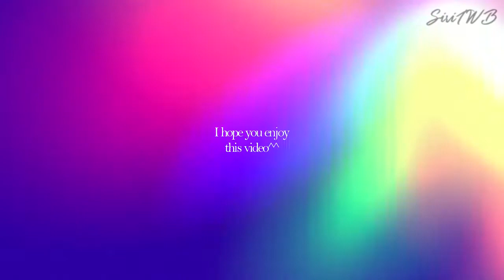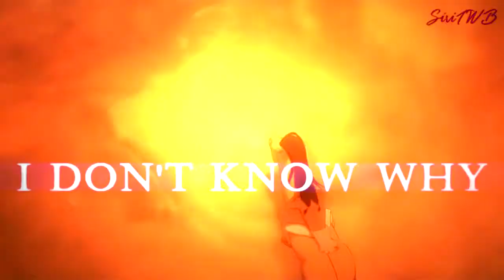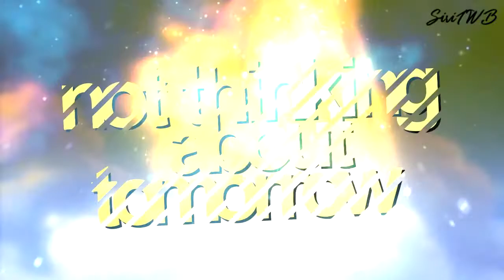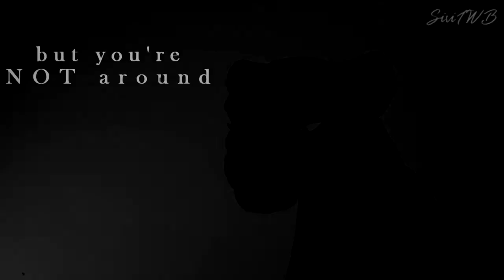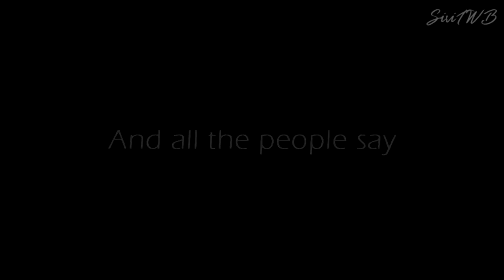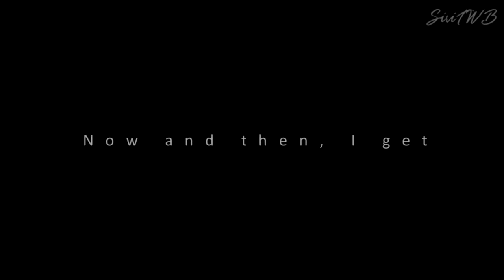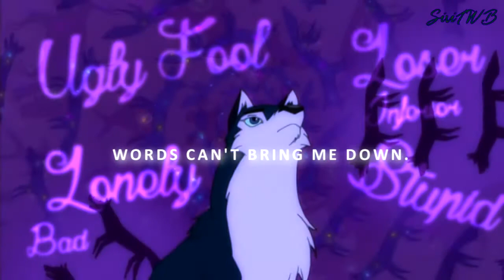MEP PART COLLECTION4 [2015-2016]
Heeeeyaaaahhh
Okay...I know what you're thinking "MEP pats again uff -.- " yes.. but I decided to do something special for the birthday of my channel today ^^
I have too many things to say x33
1st of all Thank you so much for all support I had from my close friends from yt *they know*
I really like editing and I hope I will continue to do it until I'll be an old grandmother xD
These parts are all full of mistakes I am very happy if one of you can tell me where I'm wrong or if the video he likes I can not say why, SO, I want to improve, because this is something very important for me, it's like for an athlete to reach the finish line.
I appreciate the criticism because I can learn
I do not say that you have to write so much but write "is beautiful because ..." is much more interesting than just write "amazing" in my opinion xD
There are other mep part but with anime and I have decided that I will make another video for it and I've got few parts for a collection ^^''
4-5 UNFINISHED
6-28 UNFINISHED
14 DEAD
17 UNFINISHED
18 UNFINISHED
50 UNFINISHED
54 UNFINISHED
55 UNFINISHED
Beta videos:1:it's my favourite music "Patience" by Take That
I tried to do a vent with smooth and zooms but the result was horrible ;-; 2:I used a remix of Gasoline by Halsey, she's one of my fav singer **
don't tell me about effects because it was unfinished and I can't found the project of sv. It's basically a story with Balto and Balto x3 I remember that I had to put effects like flashes but sv didn't work correctly,like often -.-
I hope you like it anyway.3:A dedication video for LucidVisionary but I failed ;-; that's why I didn't show you it before xC and it's very old I'll do something better I think ^^''
if you ask for this song, I used Feel me by Krewella :334:an other vent that I deleted but I want to add it because is something I feel right now and I hope it can help others :)
song: I am Beautiful by Christina Aguilera